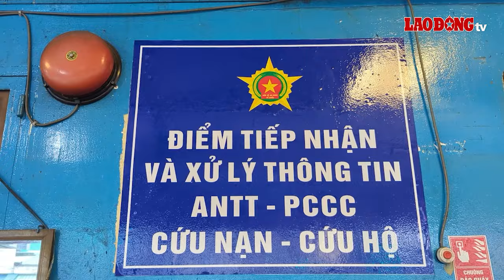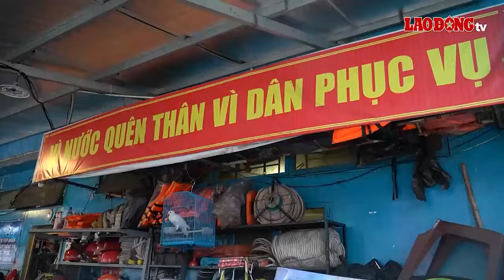Lực lượng bảo vệ an ninh, trật tự ở cơ sở xử lý nhiều vụ việc sau ngày ra quân | Báo Lao Động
BÁO LAO ĐỘNG | TPHCM - Ngay sau lễ ra mắt hôm 1.7, các thành viên lực lượng bảo vệ an ninh, trật tự ở cơ sở phường Nguyễn Thái Bình (Quận 1) đã bắt tay ngay vào nhiệm vụ. Ông Lý Nhơn Thành, Chỉ huy lực lượng bảo vệ an ninh, trật tự của phường Nguyễn Thái Bình cho biết, sau 3 ngày ra quân đội đã xử lý được 5 vụ việc xảy ra trên địa bàn.

* Đường dây nóng: 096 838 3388